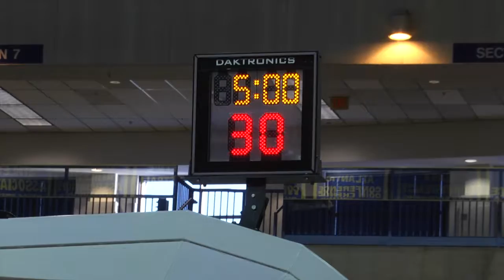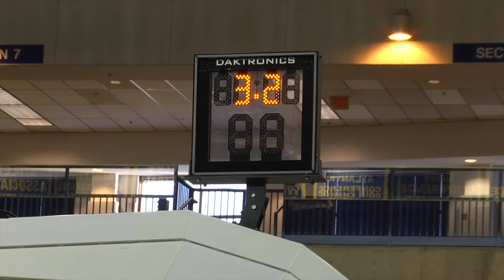University of Delaware Basketball Hype Video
University of Delaware Basketball Hype